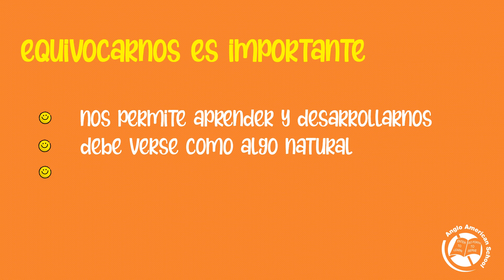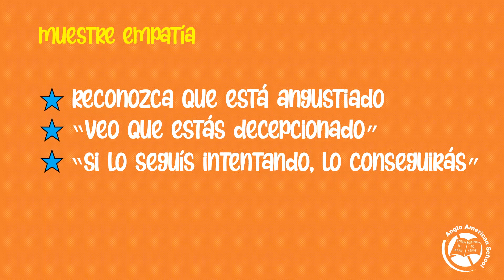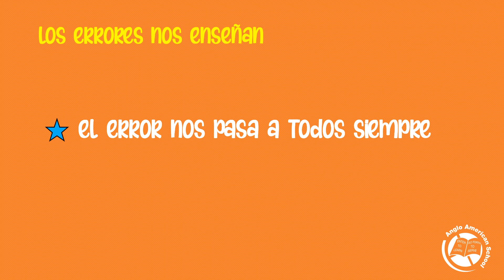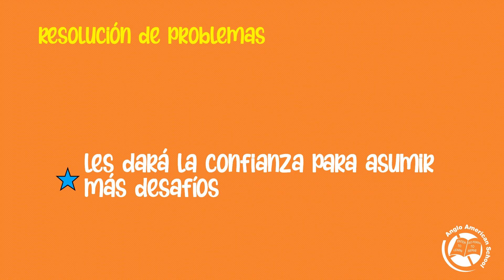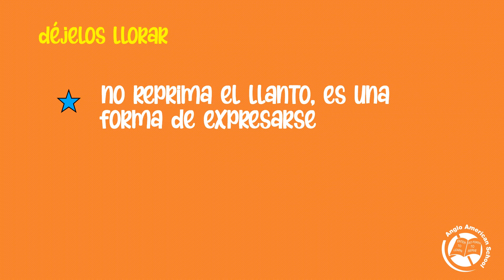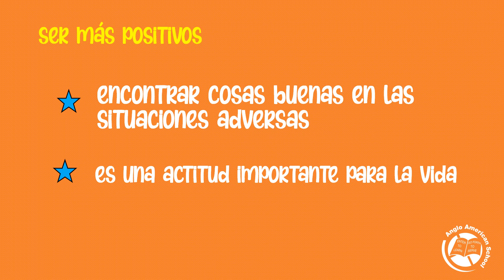Fallar nos hace aprender y crecer